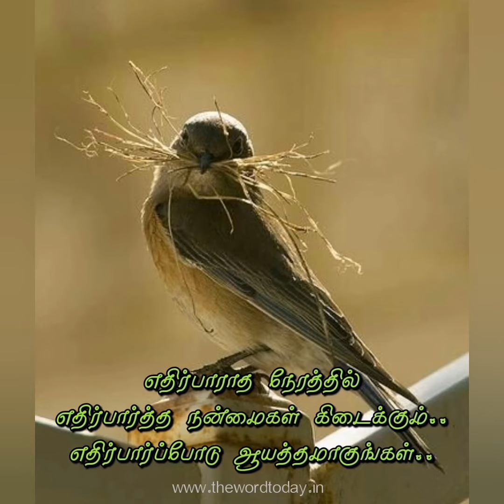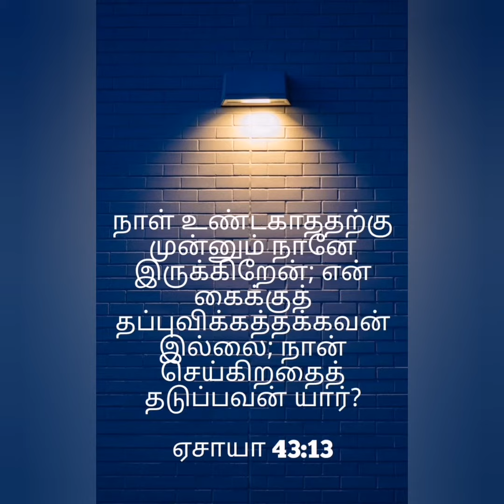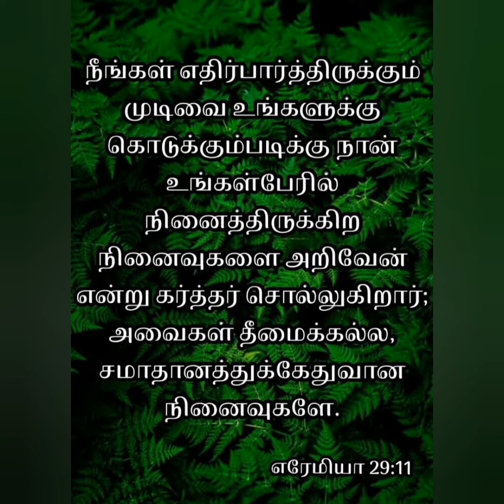நான் செய்கிறதை தடுப்பவன் யார் ? | Day 084 | தேவவசன சப்தம் | Mathew Chacko | PFGM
💎உங்களை வாழ வைக்கும் விசுவாச செய்தி!.

✅Morning Christian Tamil Short Message _ Vol 084,  Jan 21, 2021
இன்றைய தேவ வார்த்தை கேட்டு ஆசிர்வாதம் அடைந்திடுங்கள்.